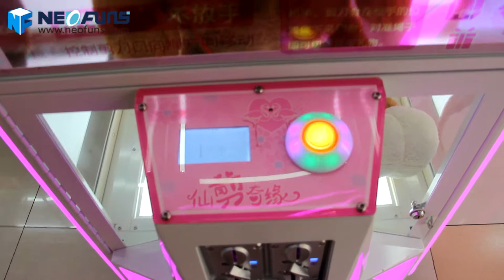Skill Cut Prize Vending Machine